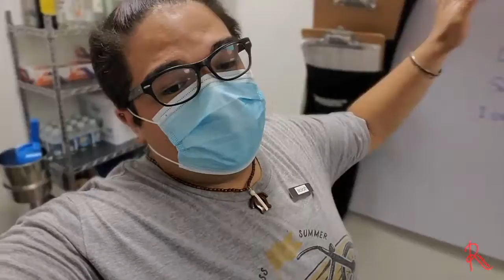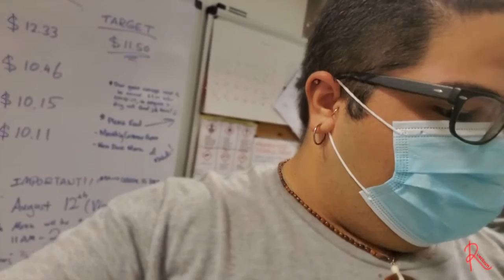Manoa Move In Week [Dorm Vlog]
ALOHA!
It's a new school year, new semester and a brand new dorm! Join me on this wonderful and interesting journey during these hard times of the COVID-19 pandemic and see what it's like being the dorms with new rules and restrictions with the state and the school. Hope you Enjoy this week vlog! Let the adventure begin!

Rustiboi11
SW!TCHProductions
SW!TCHLife